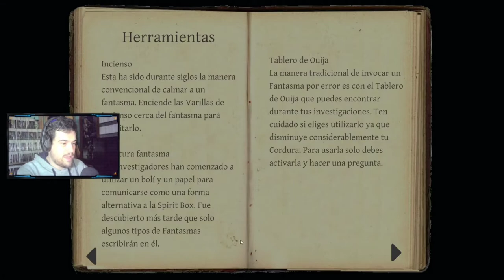LOS BUENOS SUSTOS | Phasmophobia #19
Nuevo episodio de Phasmophobia gente, donde habrán varios sustos y una muerte muy troll por ahí